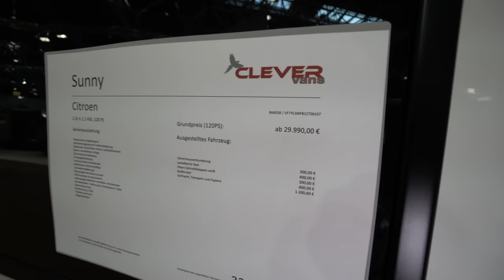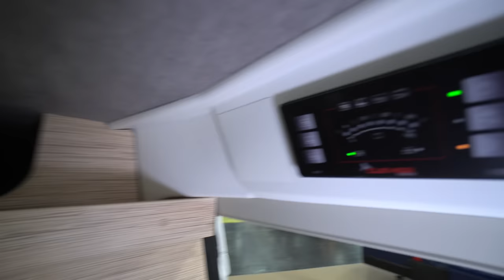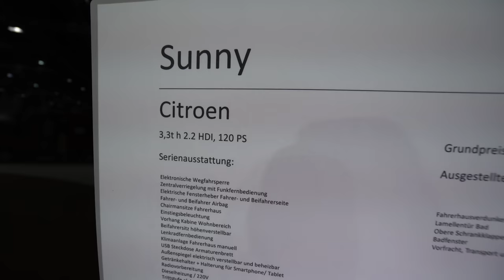29.999,- €. Billigstes Wohnmobil Europas. Clever Sunny 540 2022. Mega Grundriß. Dieselheizung Extras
0:00 Intro
0:28 Preis
0:45 Rundgang außen
1:29 Rundgang innen
3:55 Bett
5:27 Zusatzausstattung